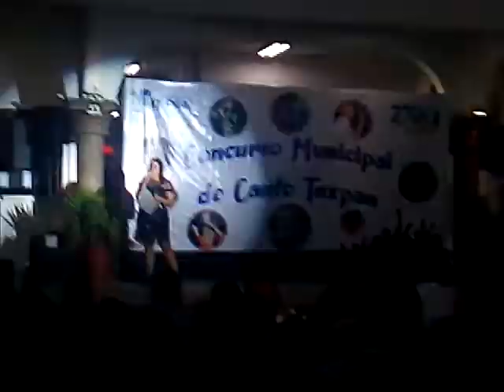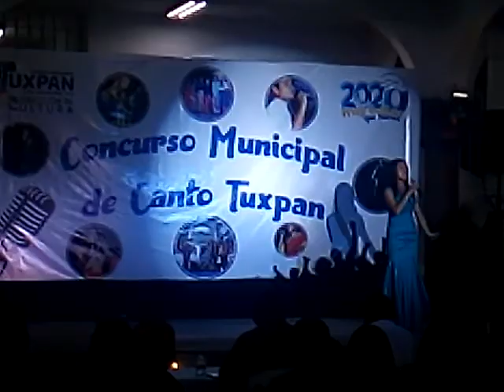16 FEB 2020-4 CONCURSO DE CANTO TUXPAN